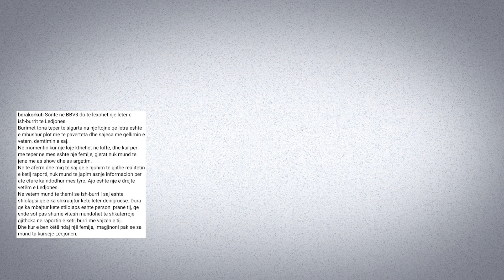Big Brother: Ledjona u "Kryqezua" nga ish burri i saj, por nje tjeter Deklarate e mikes se saj hedh